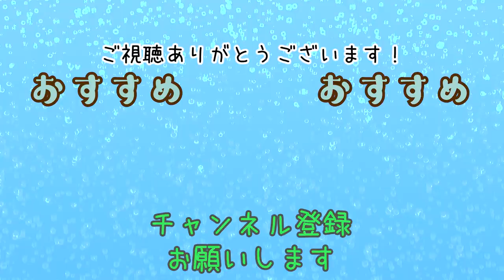103及川奈央「誕生日＆なおチャンネル2周年生配信の準備」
先日おこなった「誕生日＆なおチャンネル2周年生配信」の準備風景♪